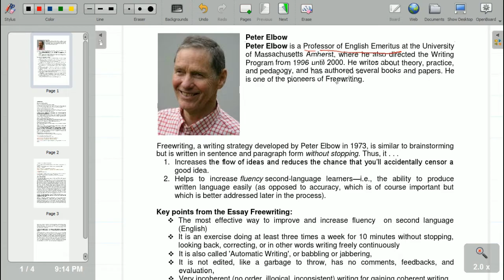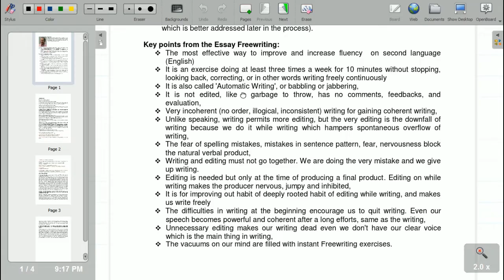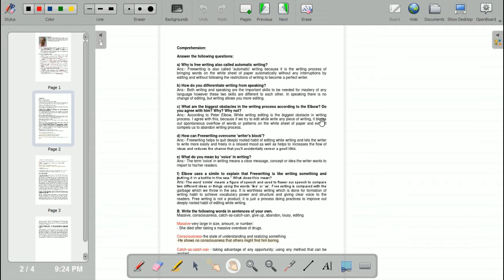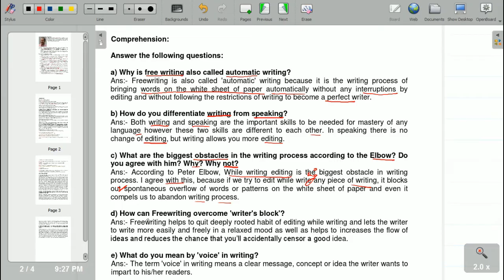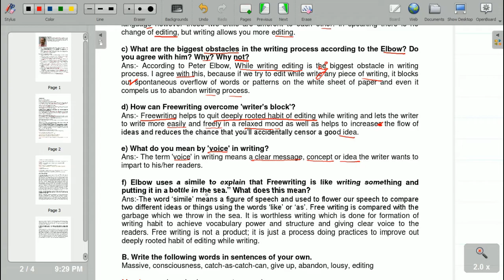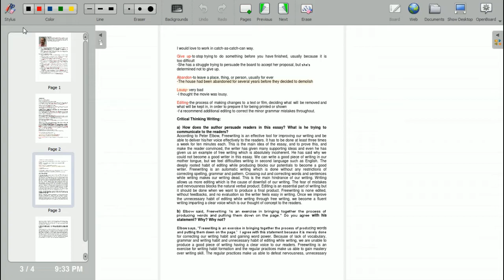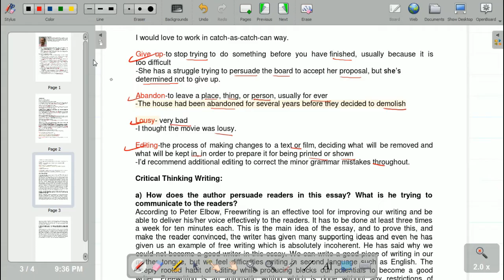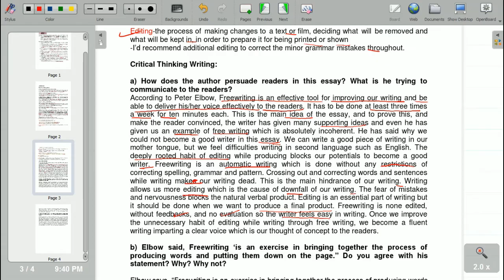COMPLETE EXERCISES- FREE WRITING BY PETER ELBOW || UNIT-2, COMMUNICATION || C. ENGLISH || GRADE 11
Tools I use for making videos:
Screen Recorder: Flashback Recorder
Microphone: USB Microphone,
Graphic Tablet: XP-Pen, Star G640S,

Thanks